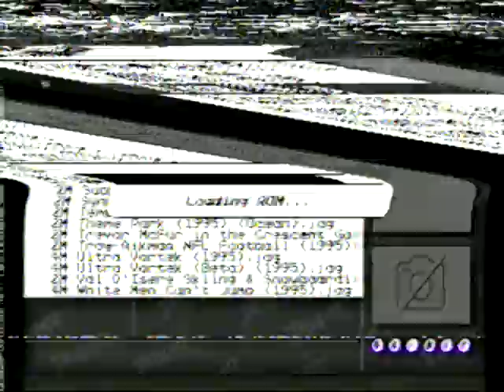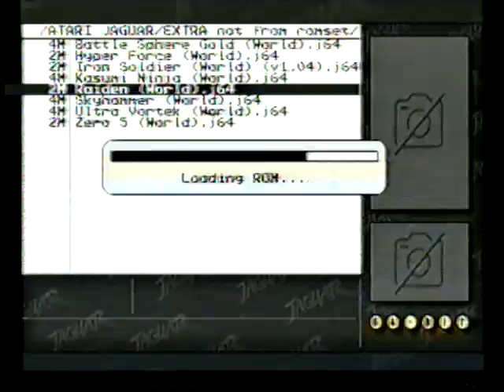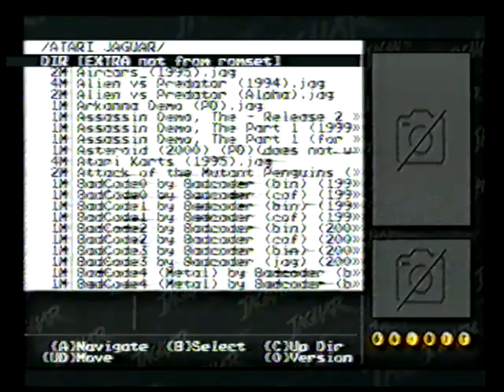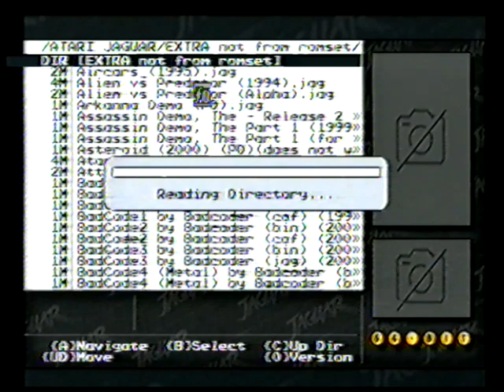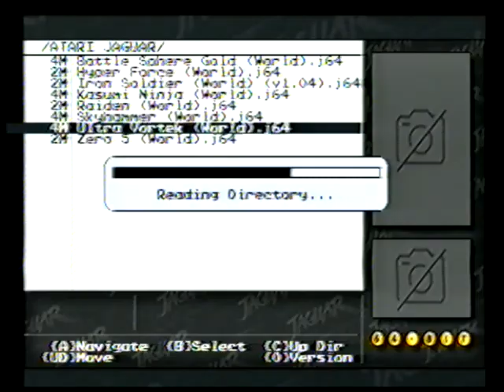Raiden - Atari Jaguar Gameplay ~ (No Commentary) (VHS)